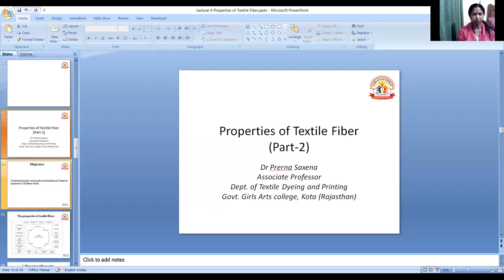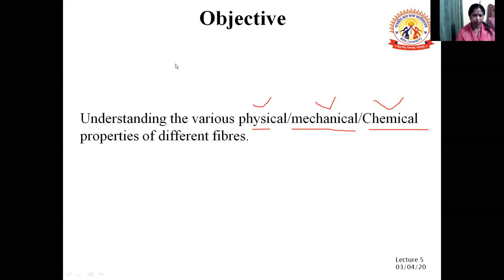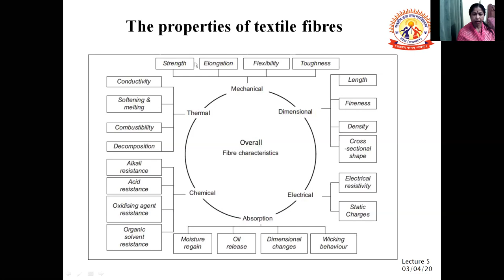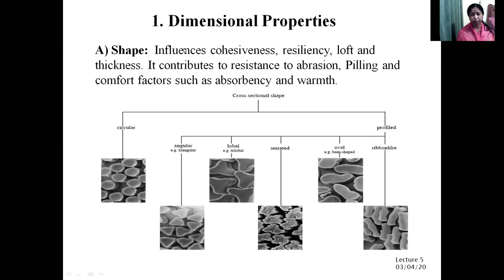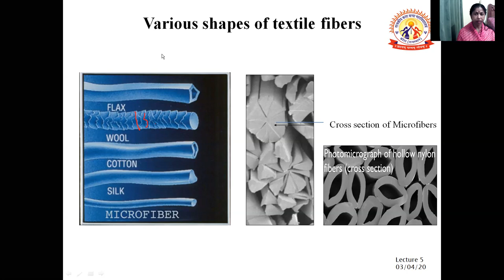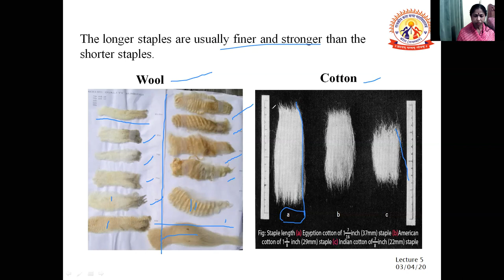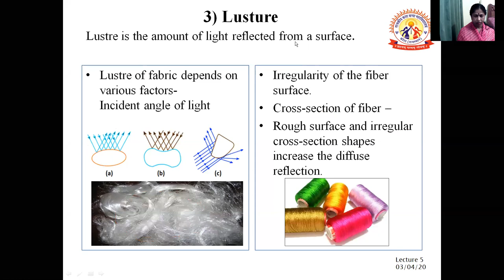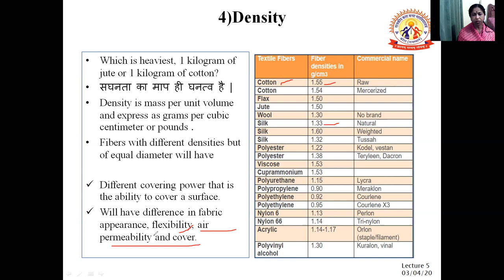properties of textile fibers part 2